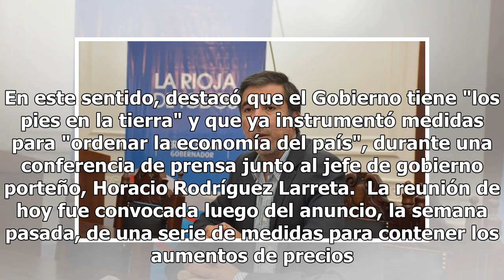Gerardo Morales: "La economía tiene que recuperarse en el segundo semestre"